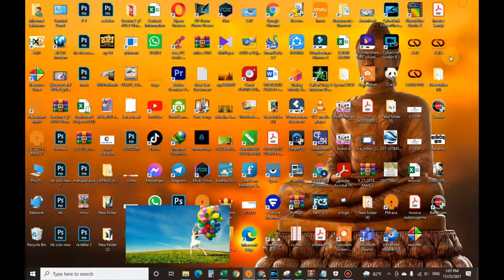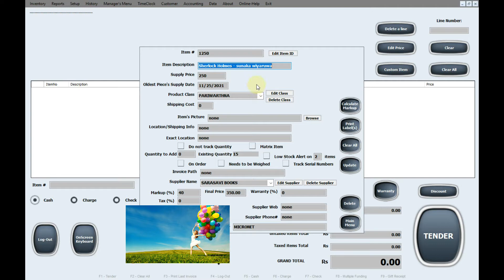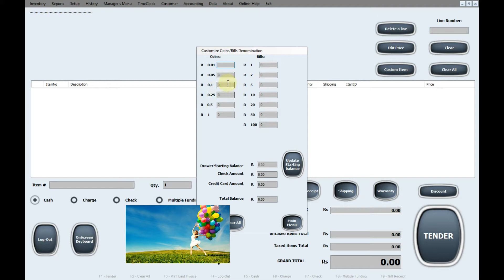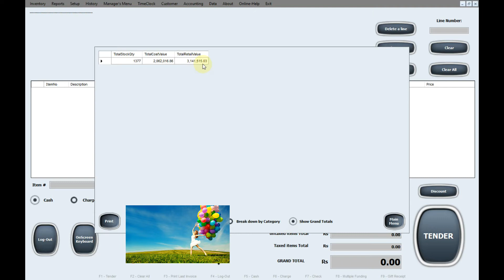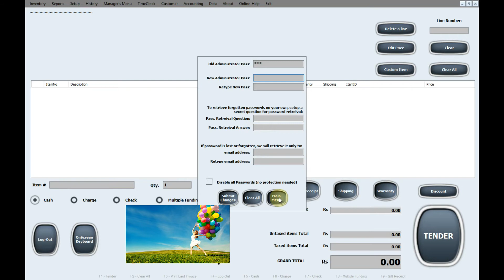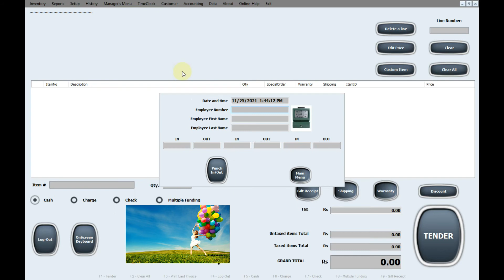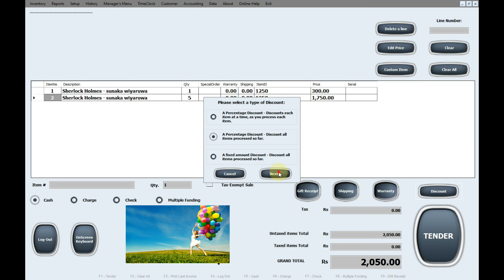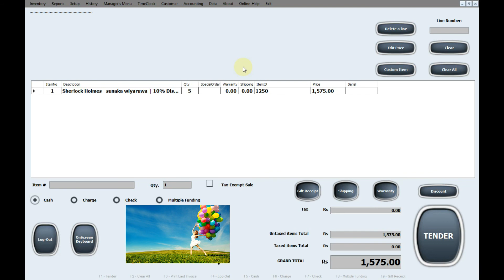Max Pos Sinhala Tutorial